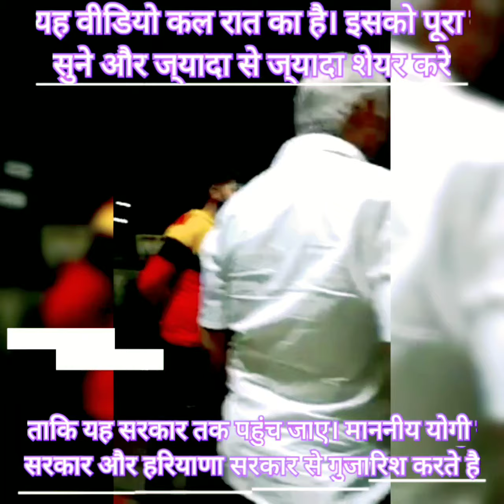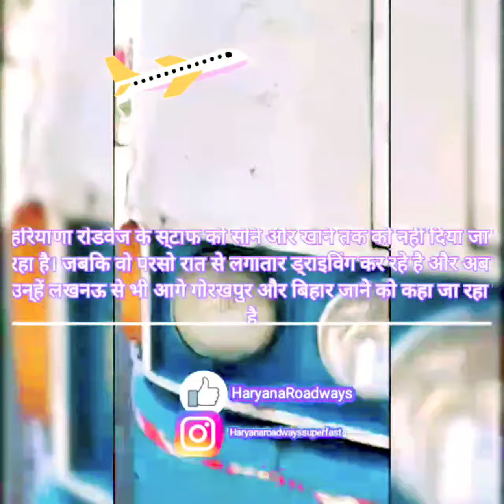हरियाणा रोडवेज़ U.P में जाकर फसीं | Haryana Roadways Superfast | तेल देने से मना किया | shame on you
यह वीडियो कल रात का है। माननीय योगी सरकार और हरियाणा सरकार से गुजारिश करते है कि इस मुस्किल घड़ी मे जो भी कर्मचारी अपना सब कुछ दाव पर लगा कर काम कर रहा है उनका सम्मान करे! यू पी अधिकारीयों द्वारा जो व्यावहार किया गया है वो सही नहीं है ड्राइवर कन्डक्टर भी इंसान है उनको भी आराम की, खाने की जरूरत है, कृपया करके इन वीडियो को अधिक से अधिक शेयर करे और इनके खिलाफ कार्यवाही की मांग करते है!
हरियाणा रोडवेज के स्टाफ को सोने और खाने तक को नहीं दिया जा रहा है। जबकि वो परसो रात से लगातार ड्राइविंग कर रहे है और अब उन्हें लखनऊ से भी आगे गोरखपुर और बिहार जाने को कहा जा रहा है जिसके लिए बी वे तैयार है पर यहां ये अधिकारी बिना आराम के प्रबंध और खाना दिए ही कह रहा के जाओ अपनी गाड़ी।1000 बसे ड्राइवर अपनी मर्जी से लेकर नहीं गए है। यूपी सरकार के अनुरोध पर ही हरियाणा सरकार ने यहां बसे भेजी जबकि अब हमारा स्टाफ वहां लगभग फस चुका है। पहली बात तो हरियाणा सरकार को सिर्फ उपट बॉर्डर तक ही अपनी बस भेजनी चाहिए थी अगर आगे भेजी भी तो पूरे प्रबंध के ऑर्डर क्यों नहीं दिए।
अभी भी इनकी सुरक्षित वापसी सरकार द्वारा निश्चित कि जाए
amazon shopping
Facebook page : Haryana Roadways Superfast
1. Ambala Ambala City 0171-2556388
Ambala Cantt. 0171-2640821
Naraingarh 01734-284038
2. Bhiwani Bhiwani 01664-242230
3 CharkhiDadri Charkhi Dadri 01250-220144
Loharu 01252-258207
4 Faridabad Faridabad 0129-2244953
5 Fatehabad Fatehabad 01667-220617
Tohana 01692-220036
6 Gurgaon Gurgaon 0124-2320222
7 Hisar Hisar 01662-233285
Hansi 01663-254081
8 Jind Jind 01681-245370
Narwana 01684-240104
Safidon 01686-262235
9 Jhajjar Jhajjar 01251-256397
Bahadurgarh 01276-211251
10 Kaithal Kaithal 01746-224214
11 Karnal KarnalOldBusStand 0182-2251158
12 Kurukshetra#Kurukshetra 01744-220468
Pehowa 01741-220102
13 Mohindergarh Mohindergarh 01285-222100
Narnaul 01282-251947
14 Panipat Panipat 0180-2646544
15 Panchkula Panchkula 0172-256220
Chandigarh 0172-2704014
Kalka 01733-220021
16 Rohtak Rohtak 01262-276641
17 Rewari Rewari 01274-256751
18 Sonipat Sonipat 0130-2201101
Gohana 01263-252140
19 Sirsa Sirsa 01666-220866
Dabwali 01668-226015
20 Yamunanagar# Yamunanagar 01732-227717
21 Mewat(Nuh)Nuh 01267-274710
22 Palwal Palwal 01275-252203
23# Delhi ISBT-Delhi, Kashmere Gate 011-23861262
24 Chandigarh ISBT-17, Chd. 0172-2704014
This Data has been taken from Official website of haryana Roadways...